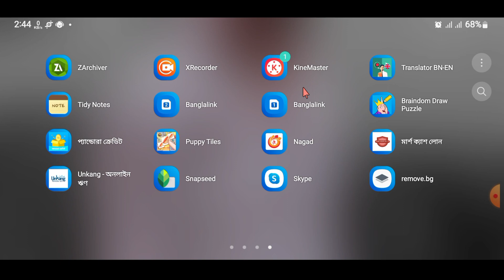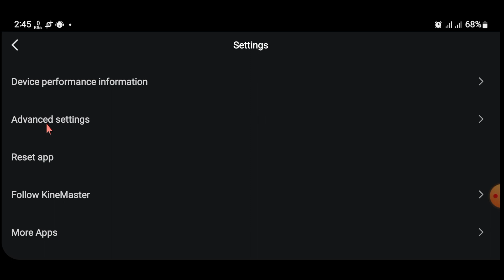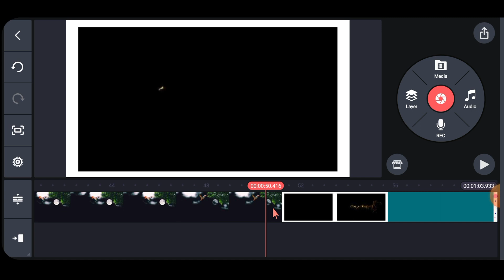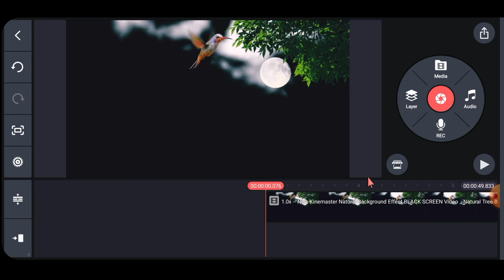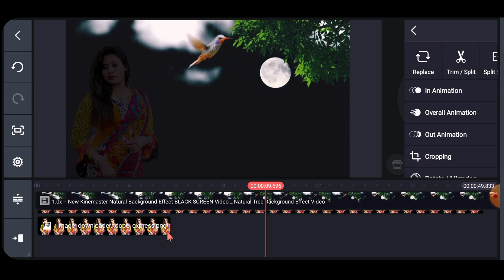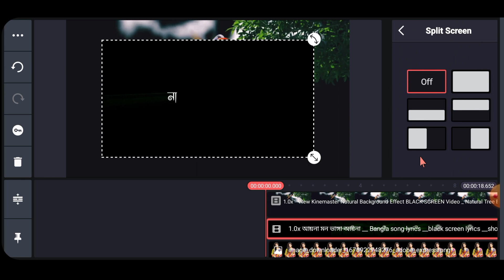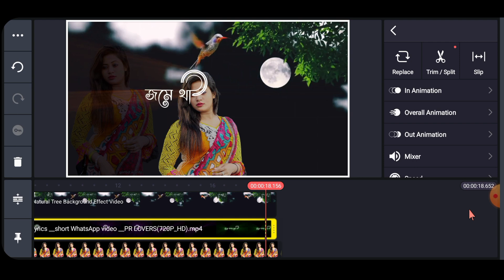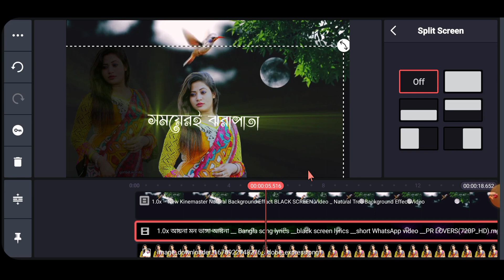Aaina Mon Bhanga lyrical Song | Professional Kinemaster | দিয়ে ভিডিও এডিটিং শিখুন ২০২৩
Aaina mon Bhanga Songs Kinemaster mod Pro lyrical video editing tutorial support review video editing.